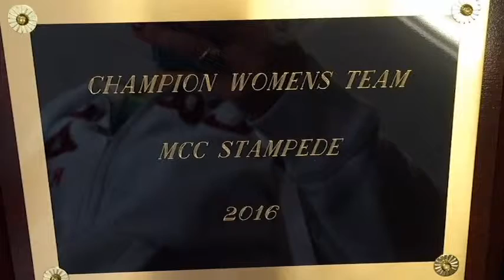UMW Bulldogs Promo